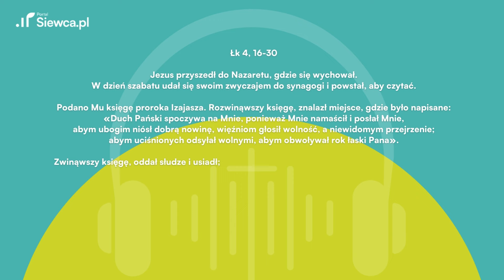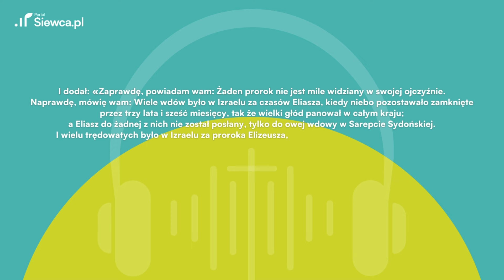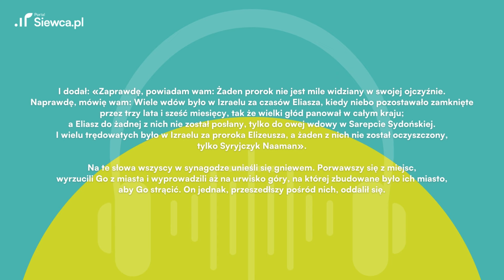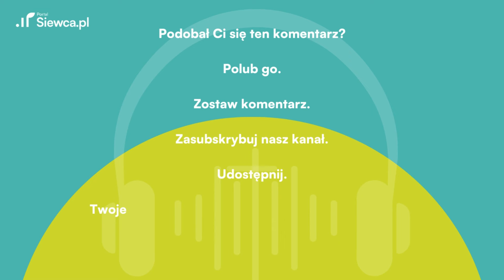Jezus w Nazarecie i kawał o Bogu i teściowej | Ewangelia z 02.09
Dzień dobry 🙌 Zapraszamy Was do kolejnego odcinka Budzika Siewcy, gdzie zgłębimy tajemnice Ewangelii na 2 września 2024 r. Ks. Mateusz Dudkiewicz podzieli się swoim mądrym spojrzeniem na te Słowa, ukazując ich znaczenie dla naszego życia. Koniecznie posłuchajcie.

00:00 Budzik Siewcy
00:20 Ewangelia
02:27 Komentarz ks. Mateusza Dudkiewicza

👍 Zostawcie łapkę w górę, jeśli Ewangelia poruszyła Wasze serca!

Czekamy na Wasze komentarze! 🗣️ Jakie refleksje Wam towarzyszą po lekturze dzisiejszego Słowa? Podzielcie się nimi!

Jezus przyszedł do Nazaretu, gdzie się wychował. W dzień szabatu udał się swoim zwyczajem do synagogi i powstał, aby czytać.

Podano Mu księgę proroka Izajasza. Rozwinąwszy księgę, znalazł miejsce, gdzie było napisane: «Duch Pański spoczywa na Mnie, ponieważ Mnie namaścił i posłał Mnie, abym ubogim niósł dobrą nowinę, więźniom głosił wolność, a niewidomym przejrzenie; abym uciśnionych odsyłał wolnymi, abym obwoływał rok łaski Pana».

Zwinąwszy księgę, oddał słudze i usiadł; a oczy wszystkich w synagodze były w Niego utkwione.

Począł więc mówić do nich: «Dziś spełniły się te słowa Pisma, które słyszeliście». A wszyscy przyświadczali Mu i dziwili się pełnym łaski słowom, które płynęły z ust Jego. I mówili: «Czy nie jest to syn Józefa?»

Wtedy rzekł do nich: «Z pewnością powiecie Mi to przysłowie: Lekarzu, ulecz samego siebie; dokonajże i tu, w swojej ojczyźnie, tego, co wydarzyło się, jak słyszeliśmy, w Kafarnaum».

I dodał: «Zaprawdę, powiadam wam: Żaden prorok nie jest mile widziany w swojej ojczyźnie. Naprawdę, mówię wam: Wiele wdów było w Izraelu za czasów Eliasza, kiedy niebo pozostawało zamknięte przez trzy lata i sześć miesięcy, tak że wielki głód panował w całym kraju; a Eliasz do żadnej z nich nie został posłany, tylko do owej wdowy w Sarepcie Sydońskiej. I wielu trędowatych było w Izraelu za proroka Elizeusza, a żaden z nich nie został oczyszczony, tylko Syryjczyk Naaman».

Na te słowa wszyscy w synagodze unieśli się gniewem. Porwawszy się z miejsc, wyrzucili Go z miasta i wyprowadzili aż na urwisko góry, na której zbudowane było ich miasto, aby Go strącić. On jednak, przeszedłszy pośród nich, oddalił się.